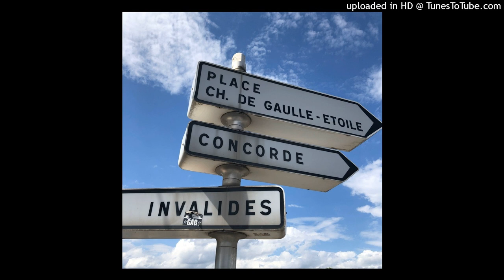Philippe Delerm: Ein leuchtendes Herz (Schwiizertüütsch)